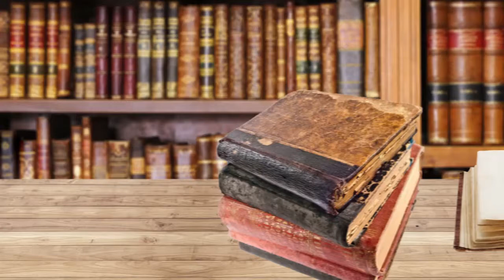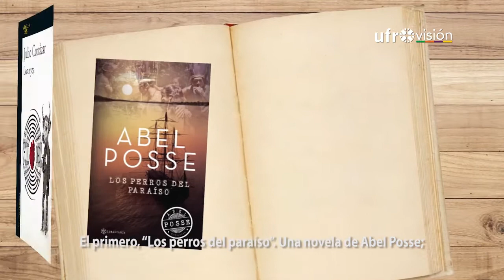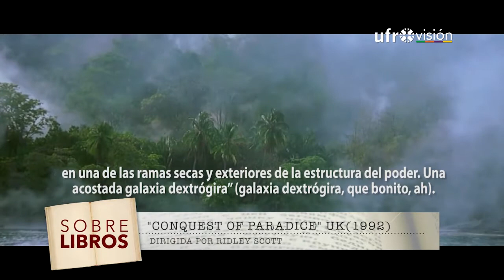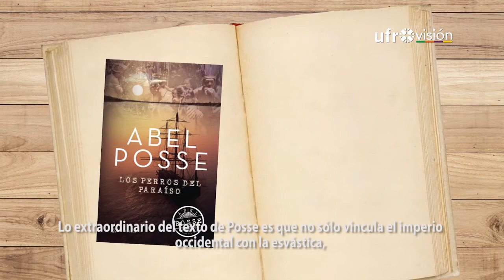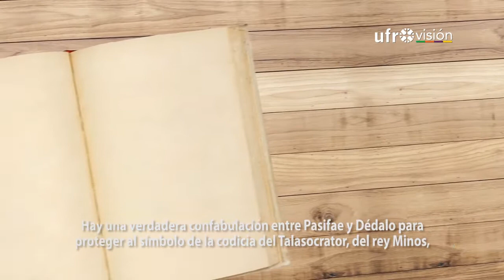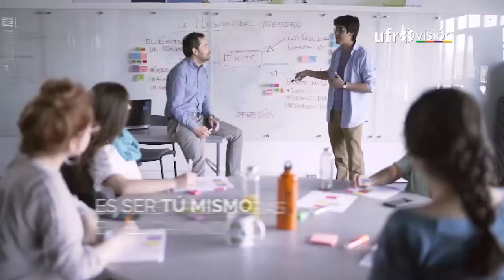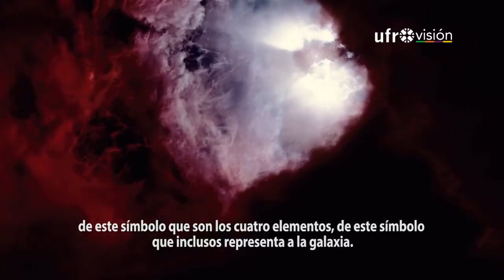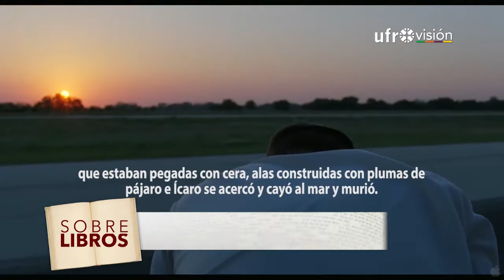Esvásticas | SOBRE LIBROS